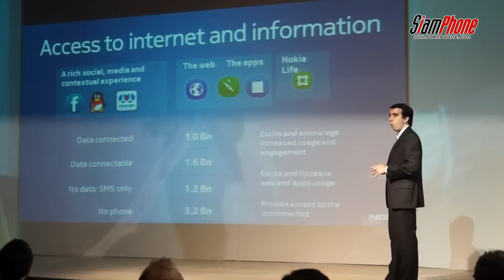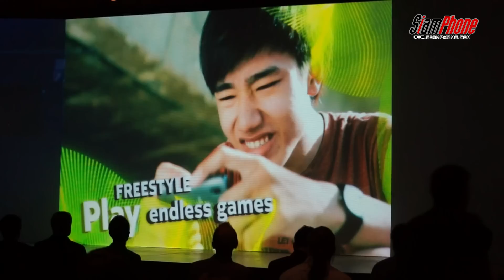Nokia เปิดตัวฟีเจอร์โฟน 3 รุ่น Asha 305 Asha 306 Asha 311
โนเกียก้าวไปอีกขั้นกับการเชื่อมต่อผู้บริโภคอีกพันล้านคนด้วยการเผยโฉมโทรศัพท์มือถือตระกูลล่าสุดของโลก Asha Touch มอบประสบการณ์โทรศัพท์มือถือระบบหน้าจอสัมผัสเต็มรูปแบบในราคาที่สัมผัสได้ ประกอบด้วย Nokia Asha 305, Nokia Asha 306, และ Nokia Asha 311 ถือเป็นการขยายโทรศัพท์มือถือตระกูล Asha ซึ่งแนะนำสู่ตลาดโลกครั้งแรกในเดือนตุลาคม 2011 ทำให้วันนี้มีโทรศัพท์ตระกูล Asha จำนวน 10 รุ่นจำหน่ายใน 130 ประเทศทั่วโลก ช่วยให้ผู้บริโภครุ่นใหม่ที่ไม่เคยขาดการติดต่อสื่อสาร ได้เลือกโทรศัพท์ที่สอดคล้องกับไลฟสไตล์ของตน